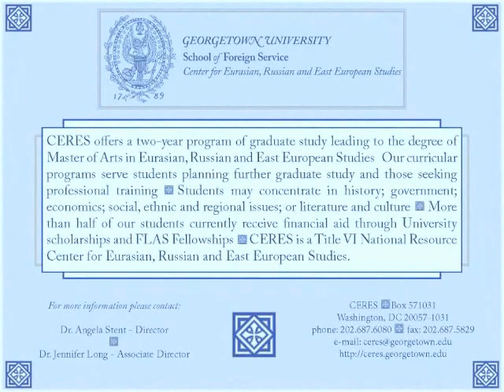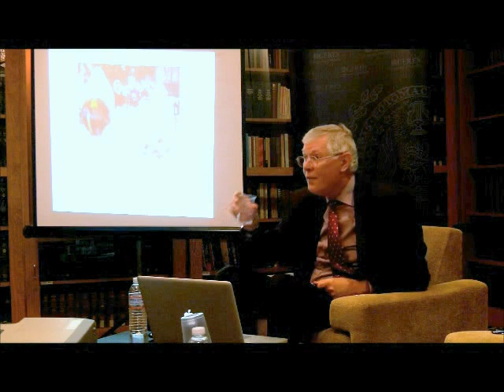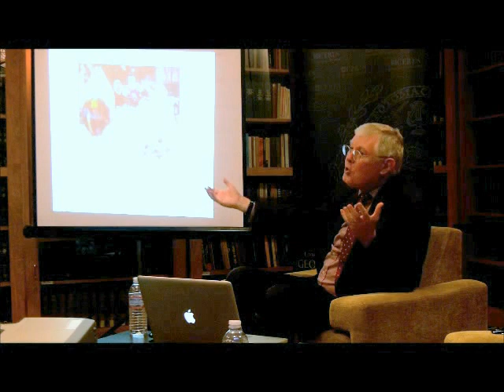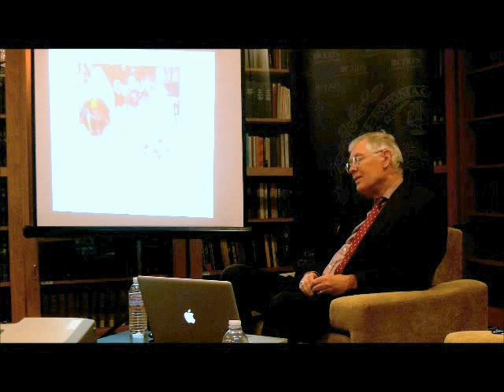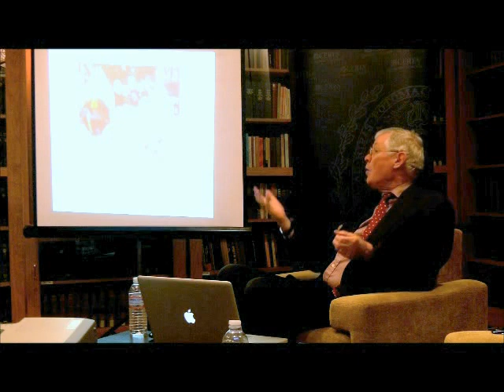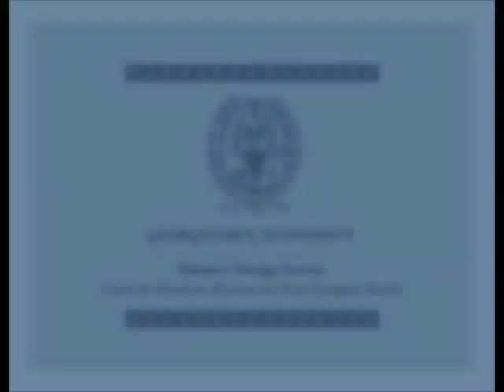"The Romanian Revolution of December 1989: Some Observations" with Ratiu Professor Deletant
Go to ceres.georgetown.edu/events to see our more of our upcoming events!

Professor Dennis Deletant is currently Visiting Ion Ratiu Professor of Romanian Studies at Georgetown University and Emeritus Professor of Romanian Studies at the School of Slavonic and East European Studies, University College, London. He was appointed to the board of the British Government's 'Know-How Fund for Central and Eastern Europe' in 1990 and was actively involved in its work in Romania and in the Republic of  Moldova until 1999. For this service he was made an officer of the Order of the British Empire in 1995. He is the author of several monographs and volumes of studies on the recent history of Romania, among them Ceauşescu and the Securitate: Coercion and Dissent in Romania, 1965-89 (London; New York, 1996), Romania under Communist Rule (Bucharest, 1998), Communist Terror in Romania: Gheorghiu-Dej and the Police State, 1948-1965, (London; New York, 1999) and Ion Antonescu, Hitler's Forgotten Ally (London: New York, 2006). He is currently researching a study of British clandestine operations in Romania during World War II.

CERES offers a two-year program of graduate study leading to the degree of Master of Arts in Eurasian, Russian and East European Studies. Our curricular programs serve students planning further graduate study and those seeking professional training   Students may concentrate in history; government; economics; social, ethnic and regional issues; or literature and culture. More than half of our students currently receive financial aid through University scholarships and FLAS Fellowships. CERES is a Title VI National Resource Center for Eurasian, Russian and East European Studies.